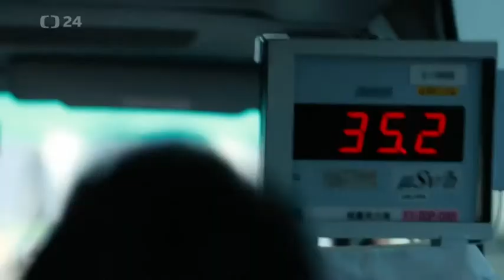10 let od havárie Fukušimy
!!!VIDEO NENÍ MOJE, JEDNÁ SE POUZE O REUPLOAD OD INSTAGRAMOVÉHO ÚČTU ČT 24!!!

Originální popisek od instagramového postu ČT 24:

V Japonsku si dnes lidé minutou ticha připomněli deset let od ničivého zemětřesení, při kterém zemřelo víc než 18 tisíc lidí. Otřesy o síle devět stupňů a následné tsunami způsobily druhou nejhorší jadernou havárii na světě. Půl milionu lidí přišlo o střechu nad hlavou, 50 tisíc z nich se domů pořád ještě nemůže vrátit.